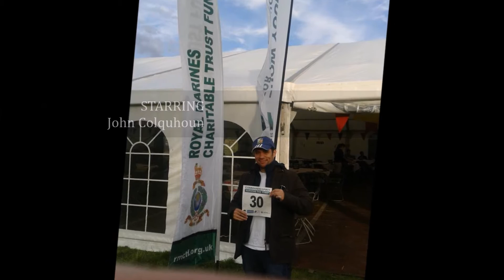Survived The Yomp 2015 with Commando Spirit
Donations until 31 Dec 2015 I survived Survive The Yomp in 10 hrs 30 mins for The Royal Marines Charitable Trust Fund because I want to show my support for our Royal Marines!